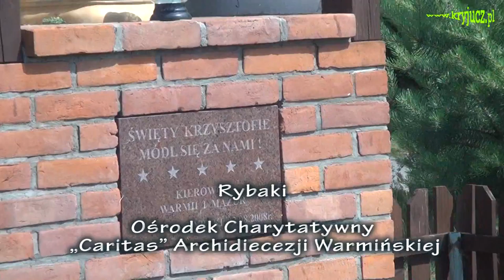Spływ kajakowy Łyną 2015 Cz.1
Pole biwakowe w Rybakach, Ośrodek Charytatywny "Caritas" Archidiecezji Warmińskiej. Płynęliśmy rzekami Łyną, Marózką  i przez  jeziora. Spływ kajakowy  zorganizowany przez KTK PTTK Bractwo Wodne z Bydgoszczy. Komandor spływu Krystyna Czerwińska.